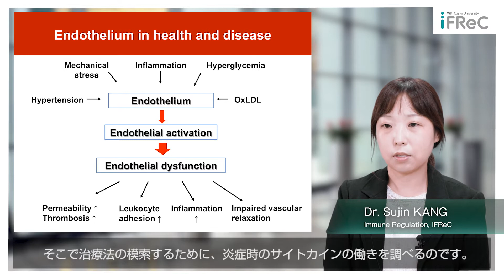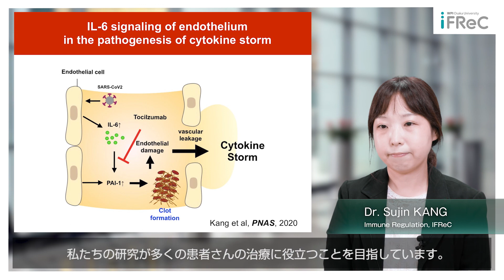Dr. Sujin KANG - The regulation for IL-6 signaling in the pathogenesis of cytokine storm-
- The regulation for IL-6 signaling  in the pathogenesis of cytokine storm -

Dr. Sujin KANG talks about her research as a whole.